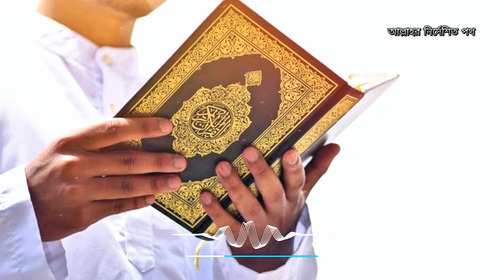৭টি লক্ষণ—আপনি কি জান্নাতের জন্য প্রস্তুত?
"আল্লাহ আমাদের জন্য জান্নাতের পথে চলার নির্দেশ দিয়েছেন, কিন্তু সেই পথটি কীভাবে নিশ্চিত করা যায়? আজকের ভিডিওতে আমরা জানবো জান্নাতে যাওয়ার জন্য প্রয়োজনীয় ৭টি গুরুত্বপূর্ণ গুণ এবং কীভাবে সেগুলো আমাদের জীবনে প্রয়োগ করা যায়। যদি আপনি জান্নাতে যেতে আগ্রহী হন, তাহলে এই গুণগুলো আপনার জীবনে অনুসরণ করতে শুরু করুন। জেনে নিন আল্লাহর সন্তুষ্টি অর্জনের ৭টি ধাপ। ইনশাআল্লাহ, এটি আপনার জন্য অনুপ্রেরণাদায়ক হবে।

ভিডিওটি দেখে আপনার মতামত জানান, এবং শেয়ার করে অন্যদেরকেও জান্নাতের পথে আহ্বান জানান।"